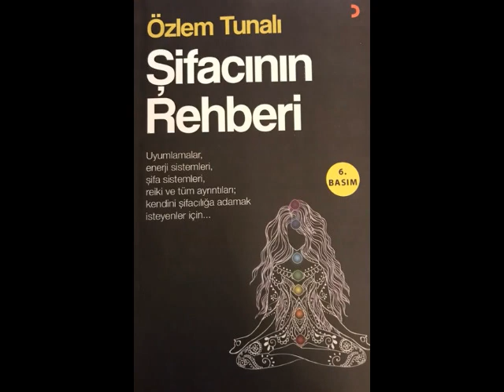REİKİ SORULARI YANITLARI 35 (Kişisel Gelişim)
Bu kişisel gelişim videosunda size  reiki soruları ve yanıtları ilgili konuştum.

ŞİFACININ REHBERİ

İyi seyirler.

Takipte kalın.

Sevgiler.